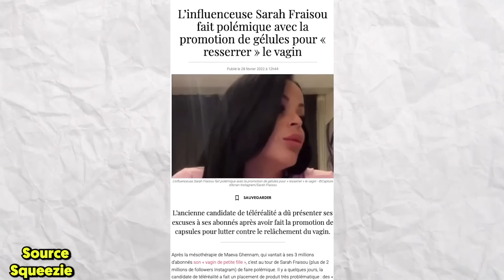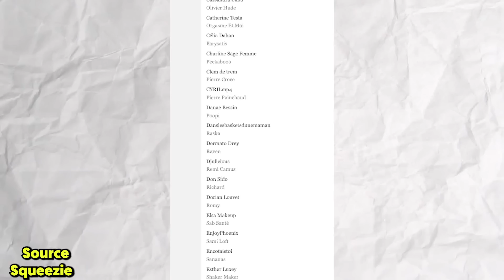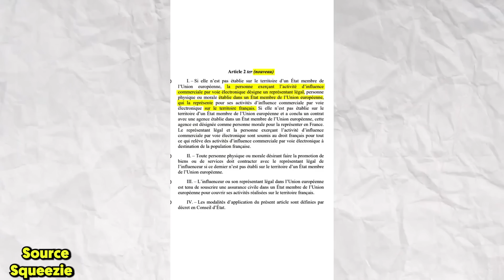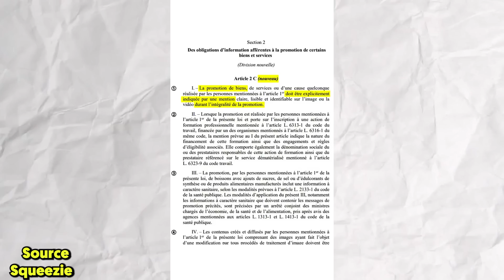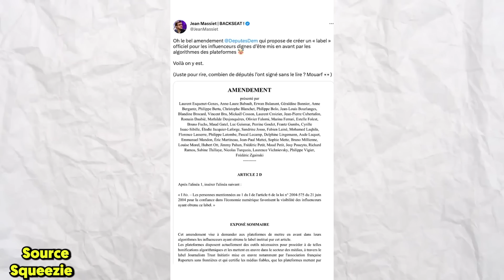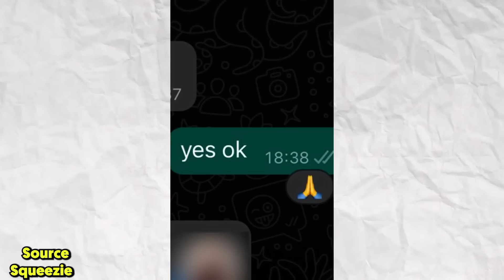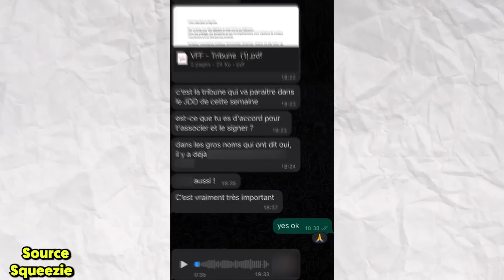SQUEEZIE RÉPONDS AU DRAMA ! (a propos de la tribune)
Source: tiktok SQUEEZIE